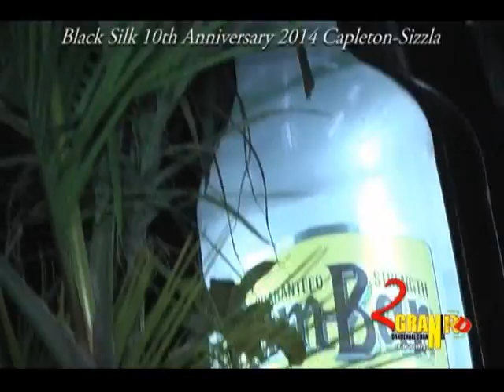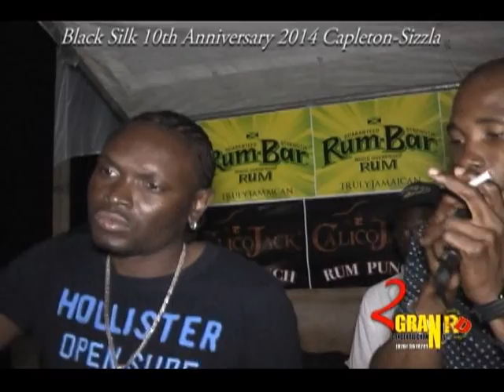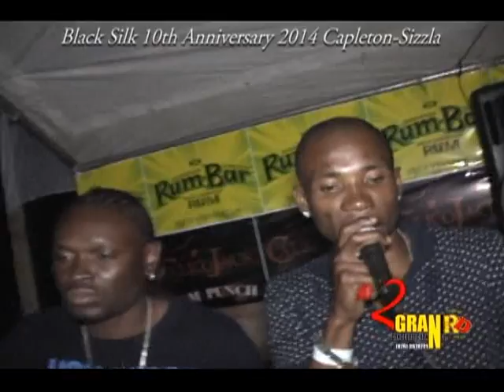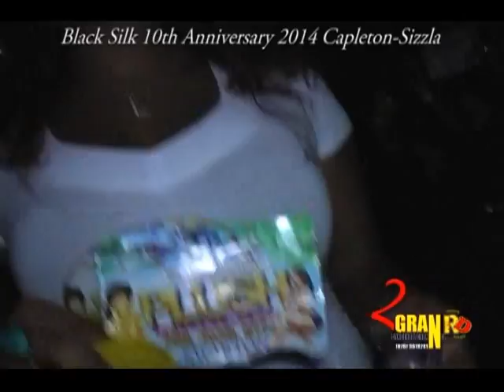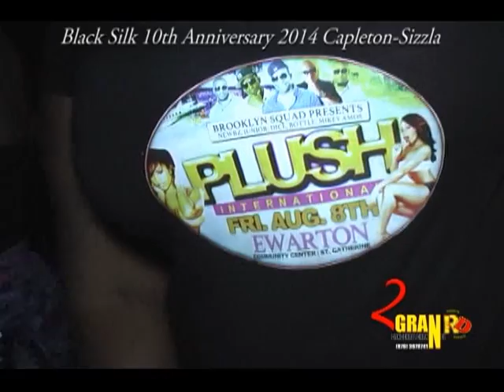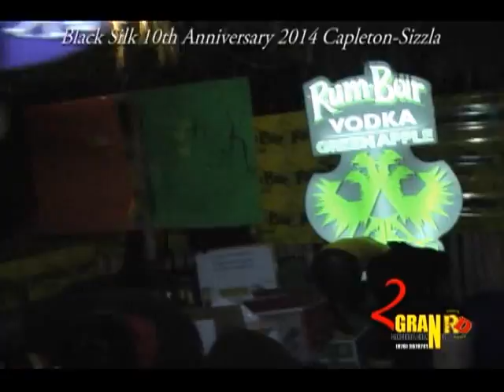Black Silk 10th Ann. Featuring Sizzla PART 1 OF 4